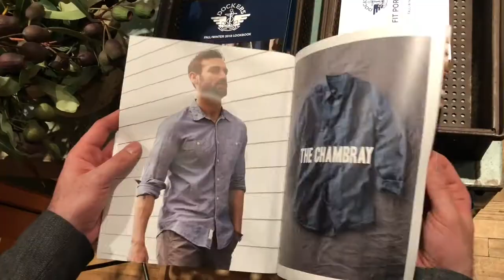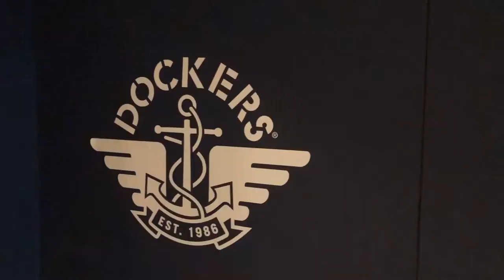Dockers Khakis NYC Event